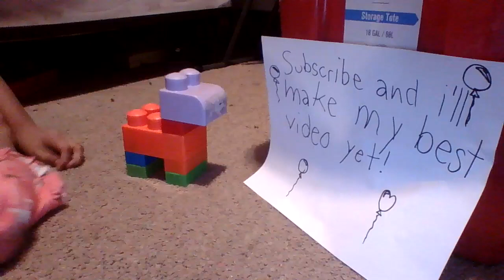How to make a horse with blocks! (You Can Choose Any Colors You Want Except Different Shapes)